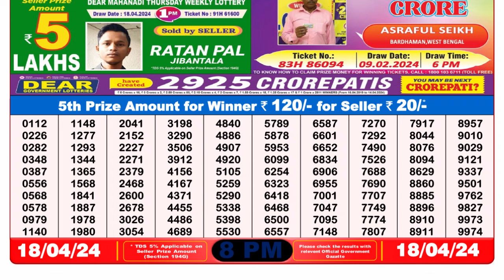🔴Dear Lottery Sambad Live 8pm today 18.04.24 Nagaland State Lottery Result